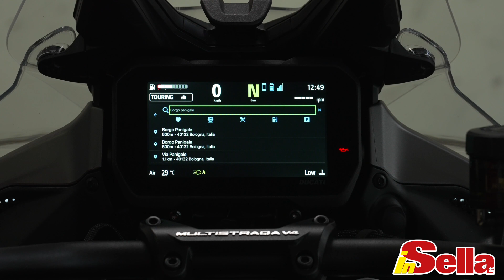In sella alla nuova Ducati Multistrada V4 S Grand Tour!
La Multistrada perfetta per il turismo ad ampio raggio? Eccola. La Grand Tour riassume il meglio delle dotazioni e dell'elettronica Ducati per chi cerca una globe-trotter di alta fascia e non vuole rinunciare a niente

Di Stefano Lissi
Montaggio di Massimo Miliani